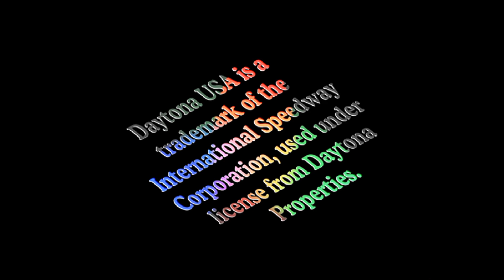Daytona Usa Deluxe Gameplay (PC) FULL HD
Daytona USA is a racing video game developed by Sega AM2 and released by Sega, with a limited release in 1993 followed by a full release in 1994. It was the first Sega game to debut on the Sega Model 2 arcade system board.

Specs my PC:
memory: 4GB RAM
Processor: Core 2 Quad Q 9400
VGA: AMD R7 260x 2gb